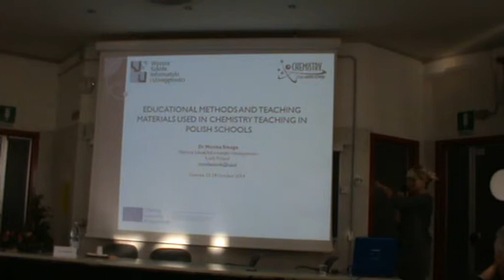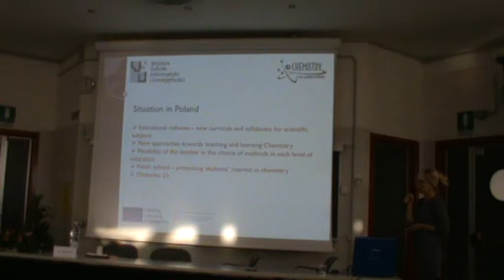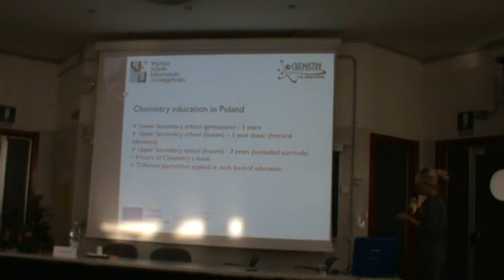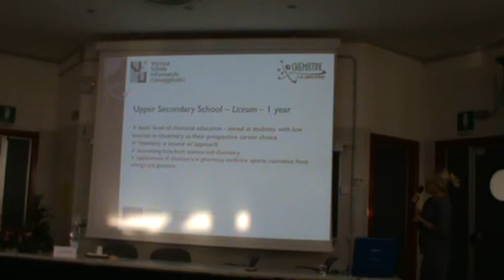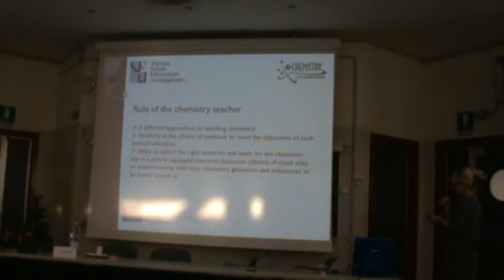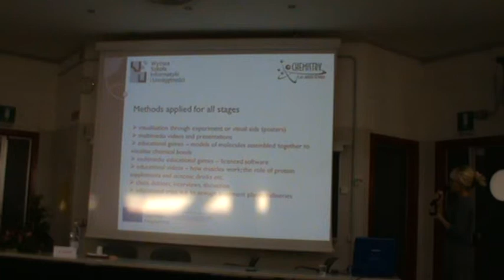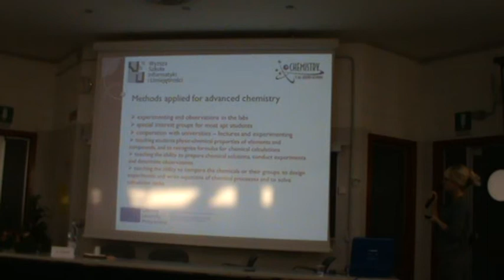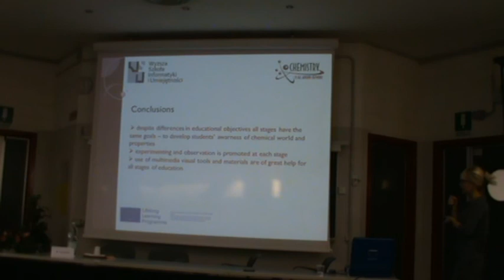Successful Experiences in Chemistry Teaching in Poland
This report has been presented in the final conference of the European Project Chemistry Network held in Genova on 23 - 24 October 2014.